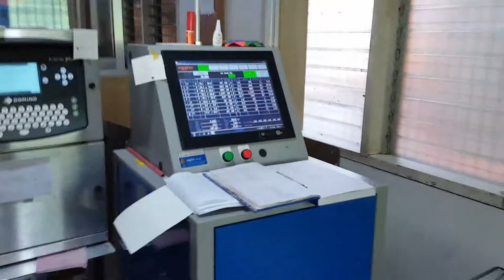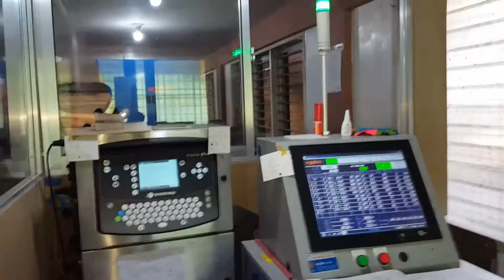Eggtec packing lines(Stackers)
Max Cap.of Trays: 10~12
Trays are set manually